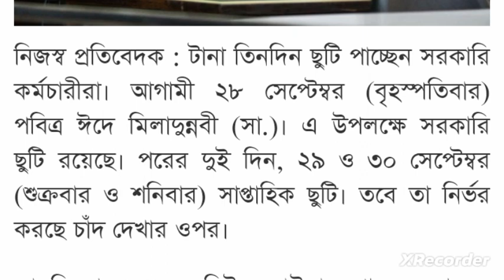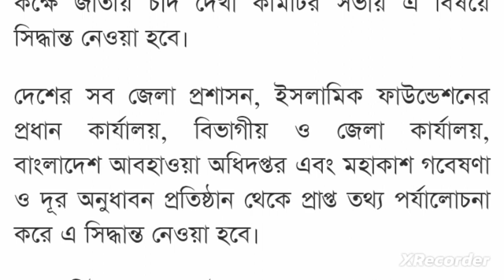সরকারি চাকরিজীবীদের জন্য সুখবর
সরকারি কর্মকর্তা-কর্মচারীদের জন্য আবারও সুখবর
মহার্ঘ ভাতা নিয়ে যা সিদ্ধান্ত হল
মহার্ঘ ভাতা নিয়ে সিদ্ধান্ত আজ
নবম পে-স্কেলে চাকরিজীবীদের জন্য সুখবর
মহার্ঘ ভাতা কার্যকর হচ্ছে ৯টি ধাপে
মহার্ঘ ভাতা ৪০% + কার্যকর হবে!
পে স্কেল ২০২৩
mohargo vata
mohargo vata 2023
সরকারি কর্মচারীদের বেতন বৃদ্ধির খবর
নবম জাতীয় বেতন কাঠামো
সরকারি কর্মচারীদের জন্য মহার্ঘ ভাতার ঘোষণা আসতে পারে
pay scale 2023 update
পে স্কেলের সর্বশেষ খবর
 pay scale 2023
 update news 9th pay scale
ninth pay scale 2023
পে স্কেল ঘোষণা
৯ম পে স্কেল ঘোষণার প্রস্তুতি নিচ্ছে সরকার
 ৯ম পে কমিশন গঠনের খবর
৯ম পে কমিশন গঠনের খবর ২০২৩
৯ম পে কমিশন ও মহগ্র ভাতা 2023
৯ম পে স্কেল আপডেট
৯ম পে স্কেলের সর্বশেষ খবর
আলোচনায় নতুন পে-স্কেল
পে-স্কেল
বেতন স্কেল
beton scale
নবম পে স্কেল ২০২২
নতুন পে স্কেল কবে হবে
৯ম পে স্কেল ২০২২
৯ম জাতীয় পে স্কেল
নবম পে স্কেল
নতুন পে স্কেল কবে হবে ২০২২
জাতীয় পে স্কেল ২০১৫
নতুন পে স্কেল
মহার্ঘ ভাতা
বেসরকারি শিক্ষকদের মহার্ঘ ভাতা
বাজেটে মহার্ঘ ভাতা
সরকারি কর্মচারীদের মহার্ঘ ভাতা
৪০ মহার্ঘ ভাতা
মহার্ঘ ভাতা সর্বশেষ খবর আজ ২০২৩
মহার্ঘ ভাতা ২০২৩ এর প্রজ্ঞাপন
মহার্ঘ ভাতা কি অধিকার
নতুন মহার্ঘ ভাতা
মহার্ঘ ভাতা english
মহার্ঘ ভাতা meaning in english
english of মহার্ঘ ভাতা
মহার্ঘ ভাতা 2023
মহার্ঘ ভাতা 2022 বাংলাদেশ
মহার্ঘ ভাতা 2022
20 মহার্ঘ ভাতা
মহার্ঘ ভাতা
বাজেটে মহার্ঘ ভাতা
মহার্ঘ ভাতা
বাজেটে মহার্ঘ ভাতা
মহার্ঘ ভাতা english কী
নতুন মহার্ঘ ভাতা
মহার্ঘ ভাতা 2022
মহার্ঘ ভাতা
 মহার্ঘ ভাতা

সবার আগে আপডেট নিউজ পেতে